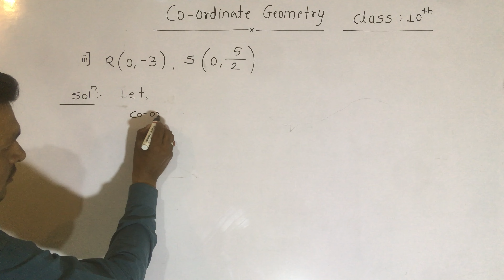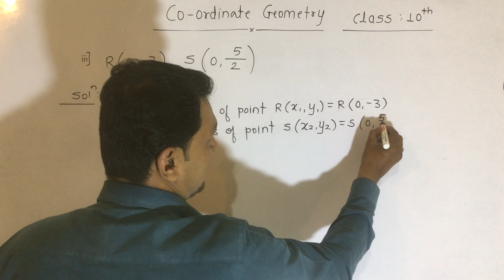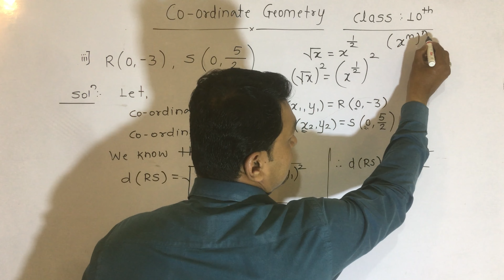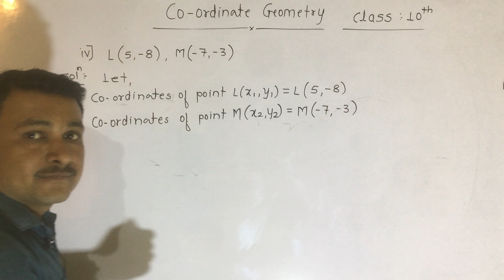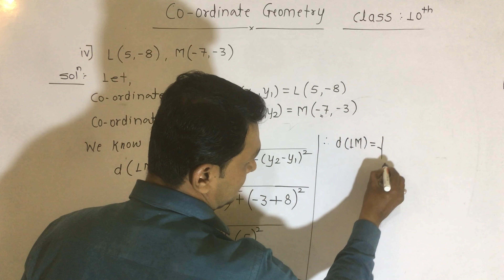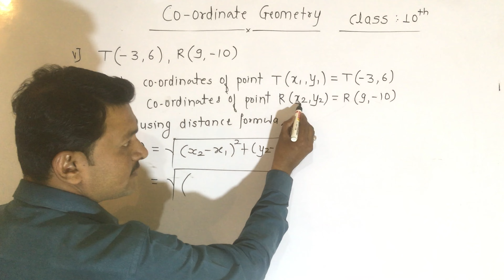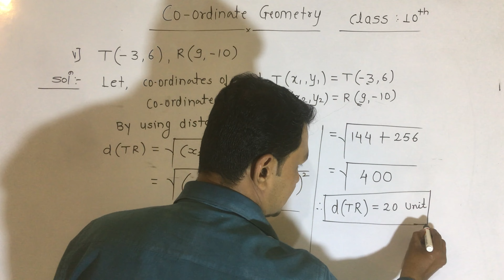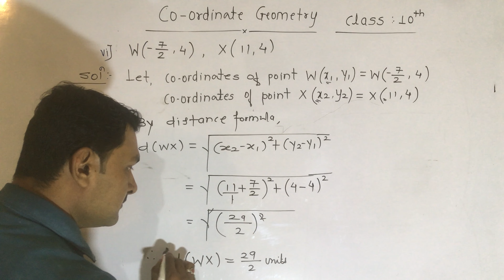Lecture 2 | class 10 | coordinate geometry | practice set 5.1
Distance formula
class 10
subject: Mathematics II